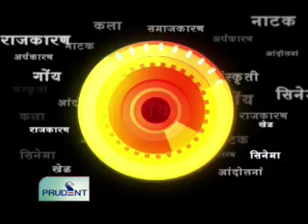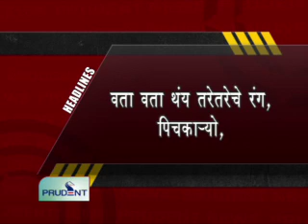Prudent Media Konkani News 08 March12 Part 1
Manohar Parrikar to be sworn in as the next Chief Minister of Goa, Swearing in ceremony to be held at a venue other than Rajbhavan for first time in the history of Goa